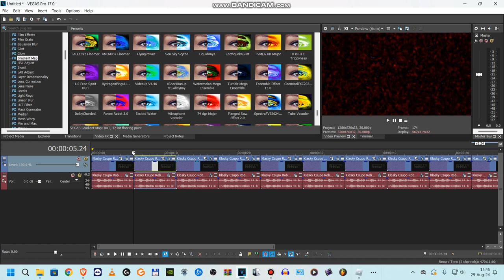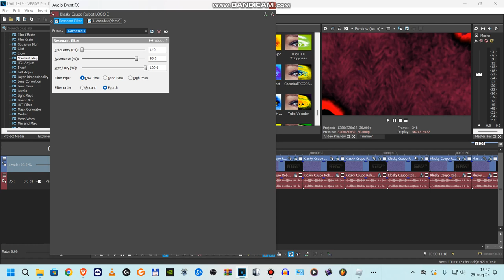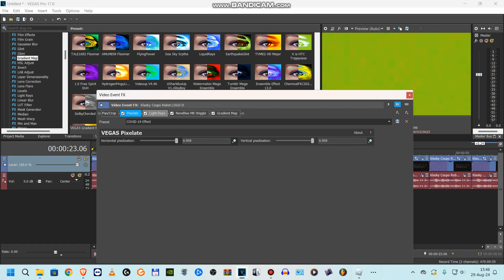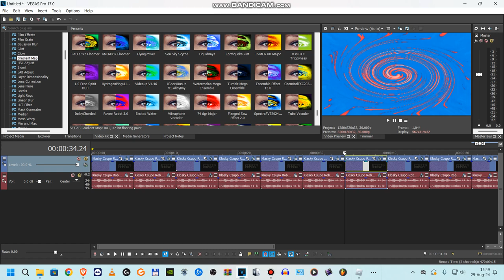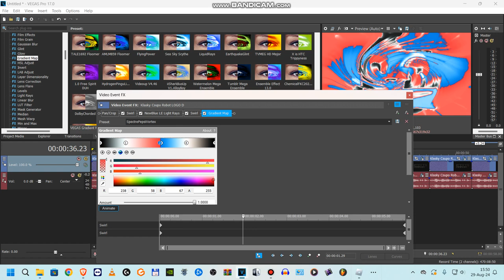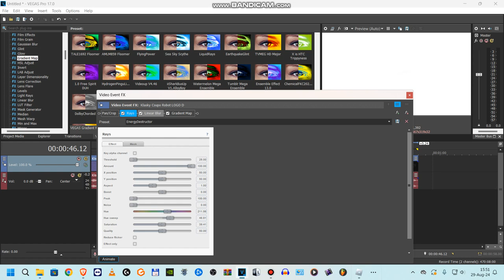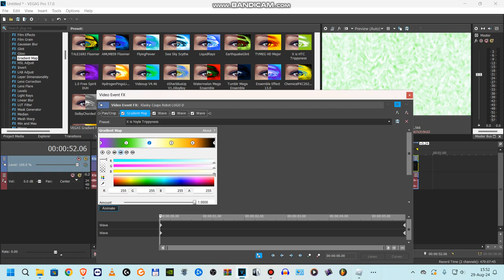How to make 10 New Effects V2